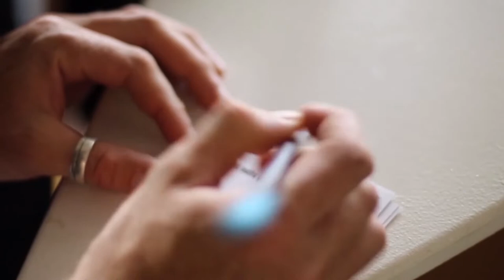Kagiso Lediga: on Dare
Kagiso Lediga at CreativeMornings Cape Town, Sep 17, 2021. Free events like this one are hosted every month in dozens of cities. Discover hundreds of talks from the world's creative community